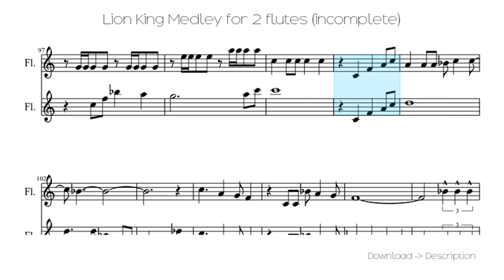🎶 Lion King Medley For 2 Flutes (incomplete) 🎸🎸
Sheet for song: 🎶 Lion King Medley For 2 Flutes (incomplete) 🎸🎸